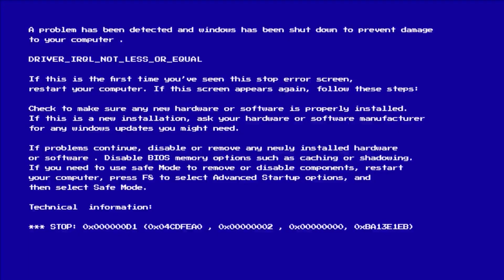Kia Motors Mei Panga ! PART 1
Let's rev up those engines and explore the beauty of India together! 🌄🚗✨